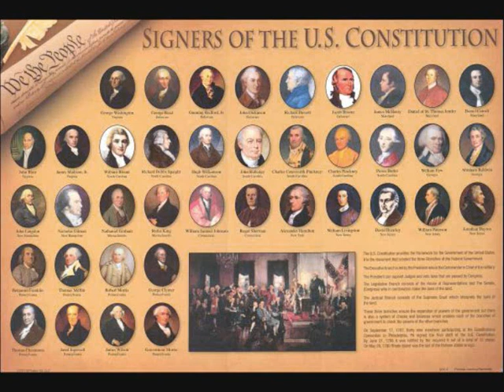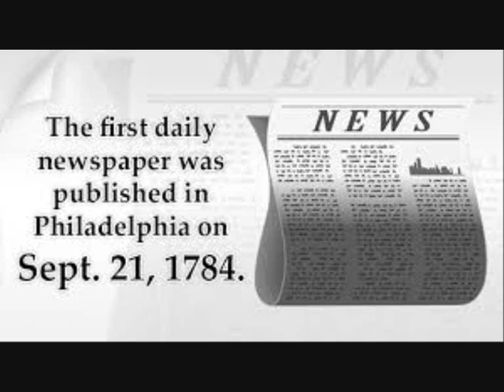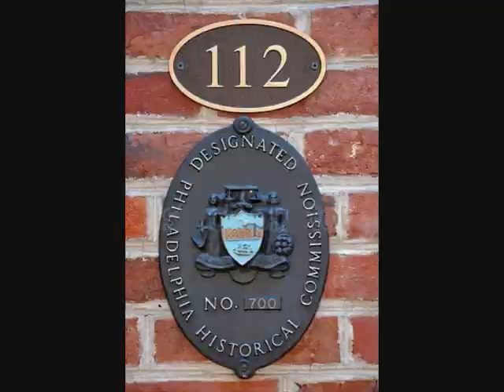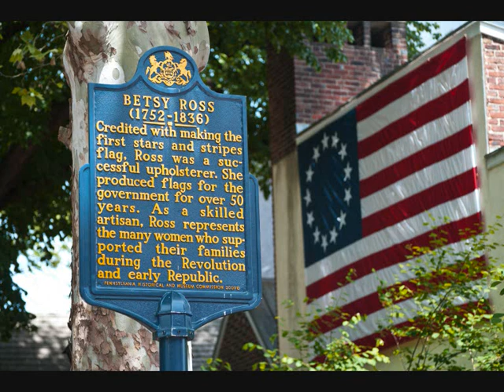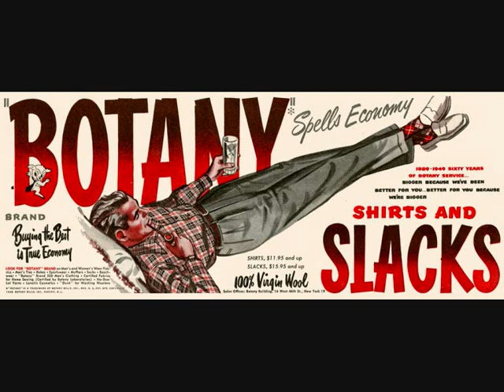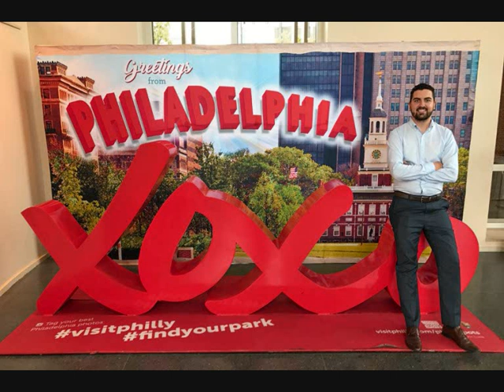Wonders of Philadelphia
A montage of photos added to the track of the musical travelark Wonders of Philadelphia